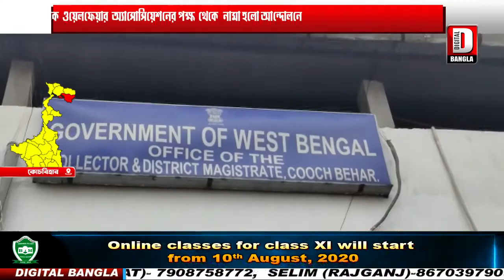পশ্চিমবঙ্গ বিদ্যালয় কমপিউটার শিক্ষক ওয়েলফেয়ার অ্যাসোসিয়েশনের থেকে হল আন্দোলন